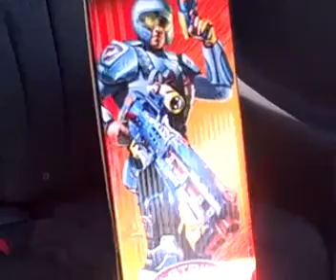Garrett's Day in the Life